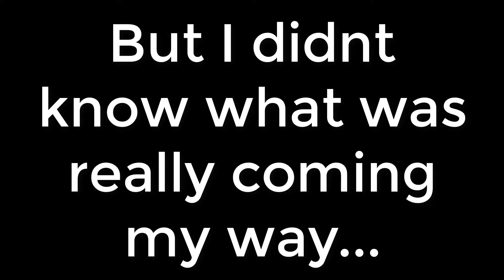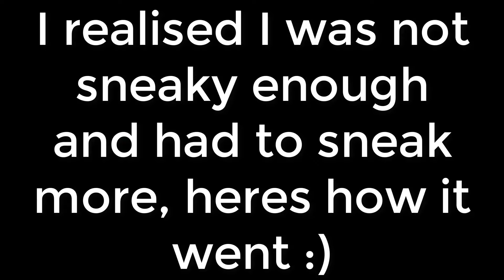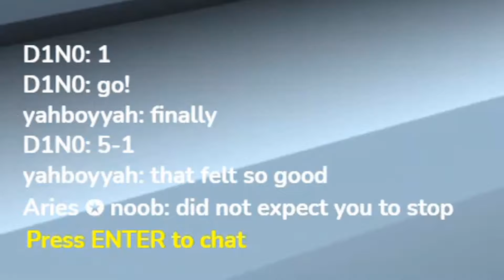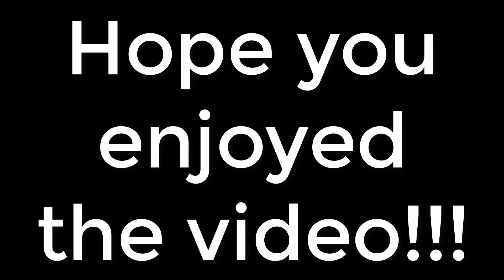I Got *CLAPPED* By An Aries Pro?! | Shell Shockers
Hey! Hope you enjoyed watching me Get Clapped!

Comment down if you would like me to do more videos like this!!!

Thumbnail: yahboyyah#7904